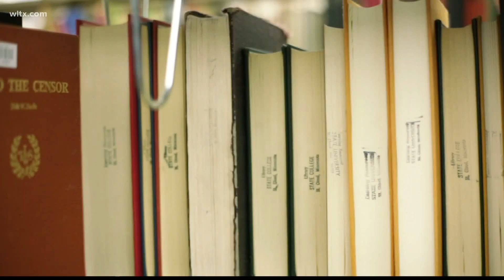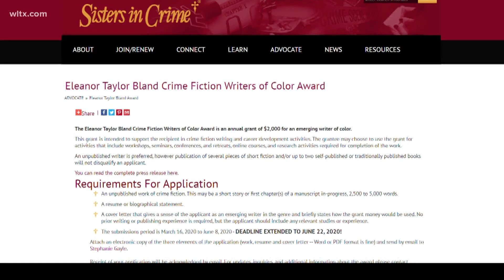Columbia author wins award for her crime fiction novel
Yasmin McClinton always wanted to be a published author and after 19 years of pushing off her dream, she is in the final steps of getting her book published.